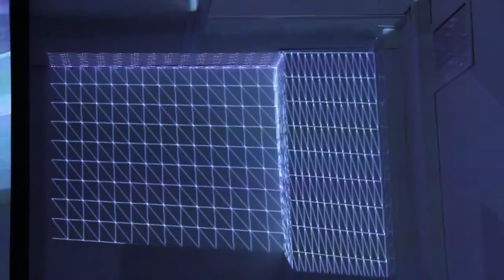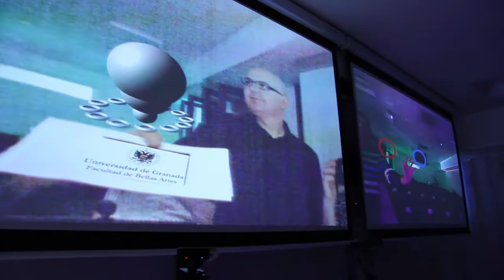Interaction Design and Mapping Workshop UGR012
This workshop took place from the 23-27 of Abril 2012 at the cevug.ugr.es premises.
It consisted of an Introduction to Interaction design and mapping using vvvv.org/ software, arduino.cc and some other electronics and cameras for computer vision and kinect.
It was organised by Fernanda Garcia gil, Pilar Soto and the Vicerrectorado para la Garantía de la Calidad, en la III convocatoria para la realización de actividades de formación docente en centros, titulaciones y departamentos de la UGR.
Teacher: Abraham Manzanares
Local news miugr.ideal.es/noticias/reportajes/801-la-ugr-se-proyecta-en-video-mapping.html
Thanks to :
ugr.es
cevug.ugr.es
Fernanda Garcia organisation and all the help provided.
Pilar Soto organisation and all the help provided.
All the pupils.
Husein Gonzalez for assistant and footage.
Emilio Arjona and Jose de Cordoba for In place technician and assistant.
Miguel Gonzalez all the help provided.
Miguel Gea all the help provided.
Juan José Bustos Photographers Journalist.
Alejandra Miranda Photographers Journalist.

ALEJANDRO LÓPEZ feat. SARAY PAVÓN - Estaribel